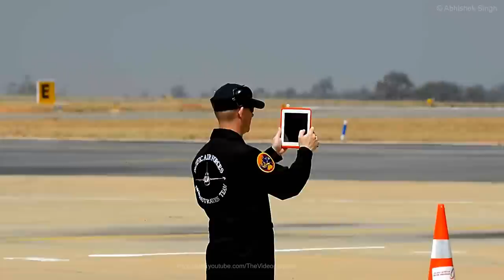Aero India 2013 Action in FULL HD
The ninth edition of Aero India i.e. the Aero India 2013 witnessed high flying performances by Dassault Rafale, Sukhoi-30MKI, Tejas, Dhruv, Light Combat Helicopter, Su-27 Russian Knights, Sarangs and The Flying Bull- Red Bull Aerobatic Team. Watch all the action in just 2 Minutes.